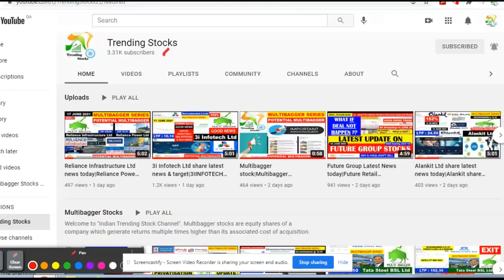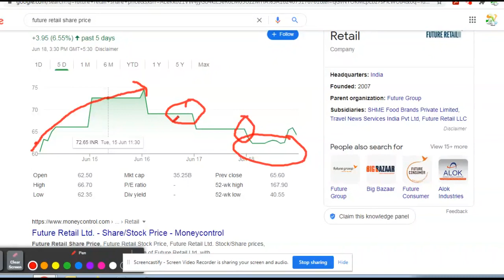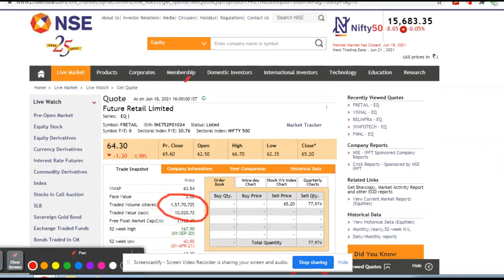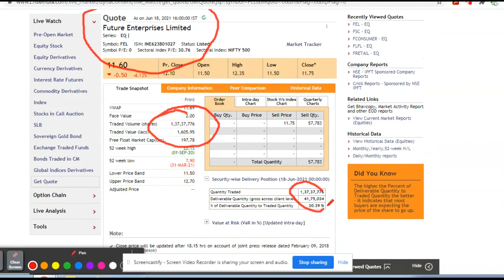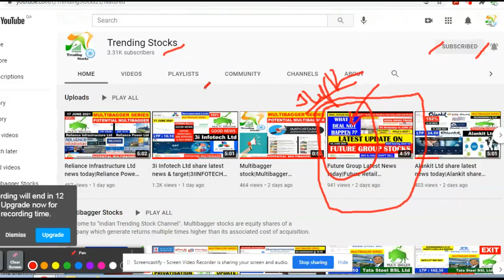Future Group Latest News today| Future Retail news today| FCONSUMER|FLFL|FRETAIL|FSC|FMNL|FEL Target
Future Retail Ltd. Stock/Share prices
Future Ent Share Price
Future Ent Stock Price
Future Enterprises Ltd Stock/Share prices
Future Retail stock price news
Future Retail Target Share Price
Fretail latest news
Fretail financial results
Fretail shareholding
Fretail annual reports
Future Retail Ltd Share Price Today
Future Retail Ltd news
future consumer share price
big bazaar share price today
future retail news
Future Consumer Stock Price
Future Consumer Ltd Stock/Share prices
Future Consumer stock price news and analysis
Future Consumer financial result
Future Consumer Target Share Price
Future Consumer Ltd news
future retail share price
future enterprises share price
future lifestyle share price
future consumer news
future group share price
future consumer share price target 2021
future consumer share price nse
future consumer share price bse
Future Ent DVR Share Price
Future Ent DVR Stock Price
Future Enterprises stock price news and analysis
Future Enterprises Target Share Price
Fel latest news
future share price
future supply chain share price
future enterprises dvr share price
why future enterprises share price down
future supply chain latest news today
future retail latest news today
future enterprises latest news today
future consumer latest news today
future lifestyle latest news today
reliance deal latest news today
future reliance deal news today
Future Group NCLT Order
Future Consumer
Future Lifestyle Share
Future Group Latest Update
FRL Share swap ratio
Amazon future group deal latest news
Kishore Biyani
Trending Stocks
Multibagger
Multibagger penny stocks
multibagger shares
future group nclt news
future retail share news
future group news nclt approval
future group retail news
Future group Latest News and Updates
Latest News on Future group
future consumer
future retail deal
future retail share price forecast
future group subsidiaries
Future Consumer
FSC Share price
FMNL share price
FRETAIL Share price
FCONSUMER share price
FELDVR share price
FRETAIL news
FCONSUMER news
FSC share news
Rakesh Jhunjhunwala portfolio shares
multibagger smallcap stocks
Multibagger Stocks
Best Mid cap Multibagger stocks in India
multibagger stock
Trending Stocks